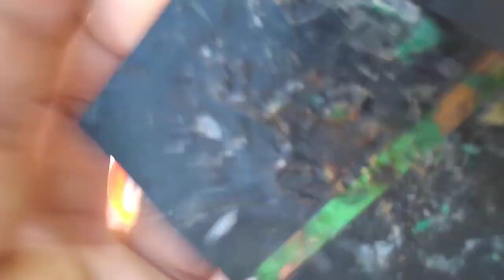chargeur solaire petit appareil